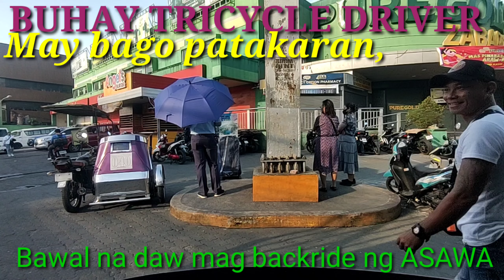TRICYCLE DRIVER BAWAL Na BACK RIDE ang ASAWA